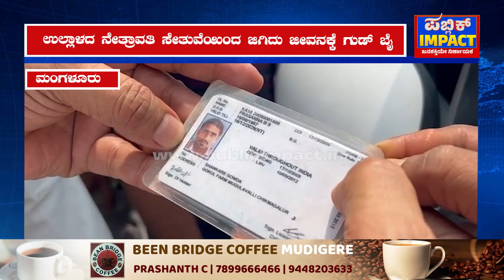|MANGALORE| ತರಕಾರಿ ವ್ಯಾಪಾರ ಮಾಡಿಕೊಂಡಿದ್ದ ಪ್ರಸನ್ನ ಕುಮಾರ.!@publicimpactkannada